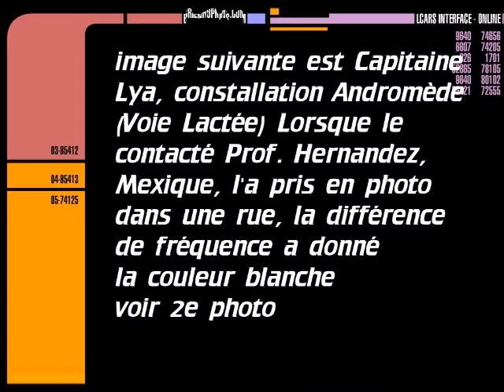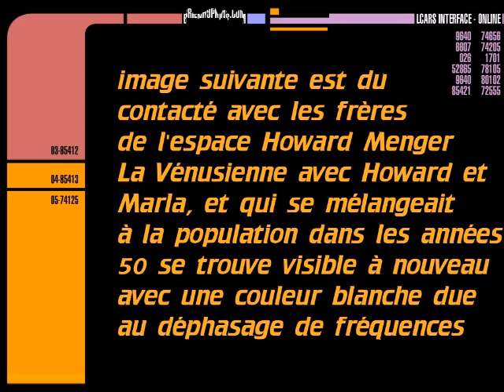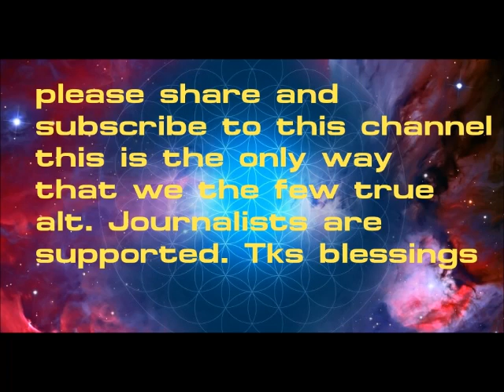Extraterrestre femme photo Oct 2017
Une extraterrestre, soeur de l'espace, prise en photo avec appareil digital, sans filtre, Pyrénées Oct.2017